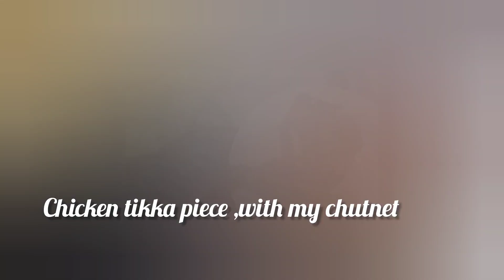Savory Mint & Raw Mango Chutney.A Blast of Fresh Flavours😋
Mint raw mango chutney is a tangy and refreshing type of pickle that absolutely balances the refreshing flavours of mint and sourness of raw mango (Keri).This chutney is essential component of Indo Pak cuisine especially in summers .It is abundantly used with snacks,street food,bbq food or any food goes exotic with  combo of this chutney.It is not only tasty but has tremendous health benifits.Raw mango has perfect savory taste and source of vitamin A and C.Mint is best home remedy for gastro related issues.It has antibacterial properties that reduces stomach inflammation and speeds up metabolic rate.Therefore this chutney is digestive as well as tasty.
Addition of green chillies ,garlic and vinegar or lemon juice and a little bit sugar blend spicy  flavour and sweet &sour taste.Finally ,a delicious, mouth watering and refreshing chutney adds blast of flavours to any meal.I am sure you are going to enjoy my recipe .

3 raw mangoes
Mint leaves 1/2 cup
6 cloves garlic
oil two spoons for tasks
red button chilly a few

Instructions
Peel of washed raw mangoes (Keri).
Remove seed.
In a blender or processor,add chopped raw mango,garlic cloves,chilly , vinegar,salt and sugar.
Blend it coarse.
Add mint leaves and blend again for few minutes.
Apply tadka.(optional)
crackle cumin seeds in 2 tbs oil.Add red button chilly.
Apply it to chutney in bowl.
Enjoy with meal or snacks.